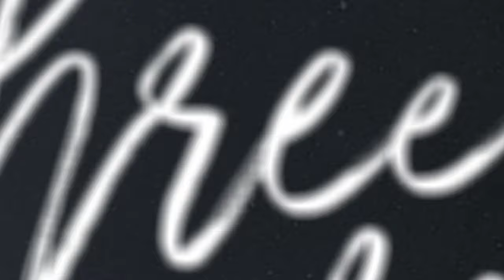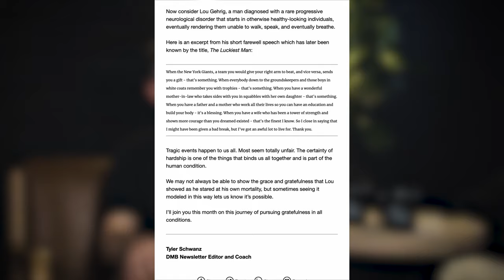169 | Be Completely Honest w/ Lourawls Nairn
Something powerful and freeing happens when we have the courage to tell the truth. This week, Dr. Michael Brown and Bahamian basketball player and coach Lourawls “Tum Tum” Nairn explore the spiritual, relational, and physical benefits to saying what we really feel.

Three Words is a bite-sized podcast about choices presented by DMB Coaching.